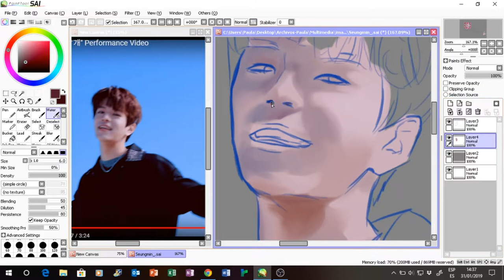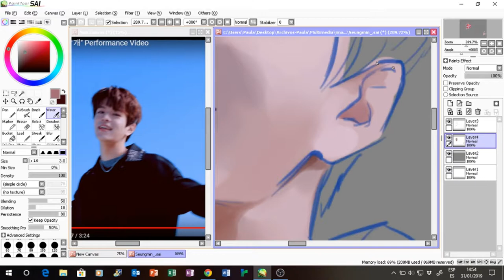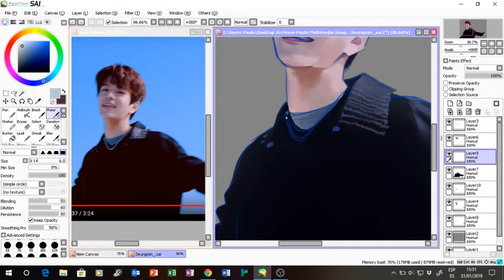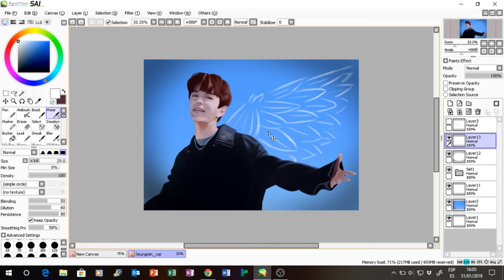[SPEEDPAINT] SeungMin - Stray Kids [Young Wings]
Seungmin Today!!
The Screenshot I used as reference was so bad but here it is!

COMMISIONS ARE OPEN, more info in my Instagram